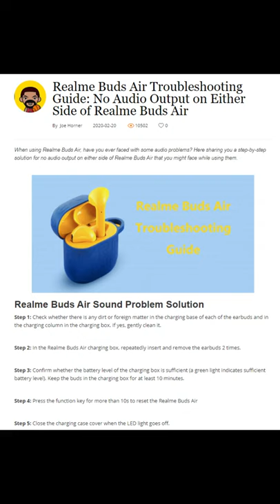True Wireless Stereo Wortha ? - Phone calls 🤙 ku Wortha ?